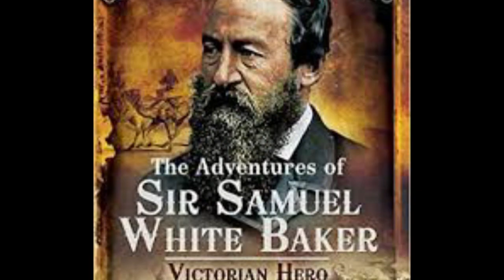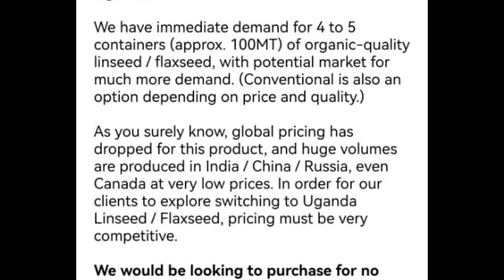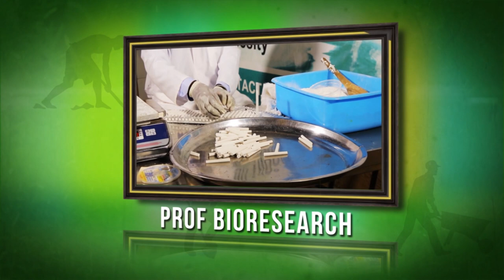FLAX SEEDS HEALTH BENEFITS AND CULTIVATION WITH OMUKENKUFU NYANZI JULIUS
EVERY SUNDAY ON BUKEDDE TV 1 AT 1:00 PM